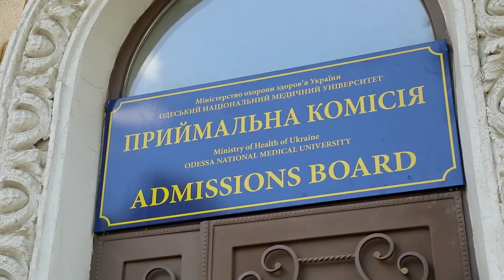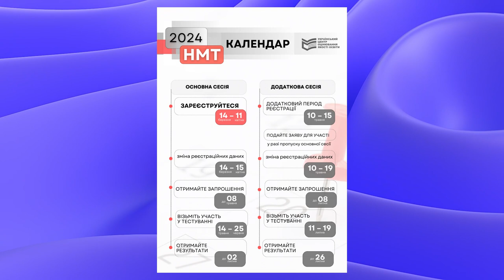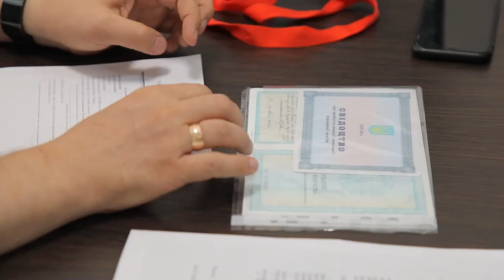ОНМедУ: щодо строків вступної кампанії 2024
Відносно строків вступної кампанії 2024 – вони майже не відрізняються від минулорічних. Так, реєстрація електронних кабінетів розпочнеться 1 липня. А подання документів та заяв стане можливим з 19 числа. Про це повідомив відповідальний секретар Приймальної комісії ОНМедУ  Геннадій Степанов.